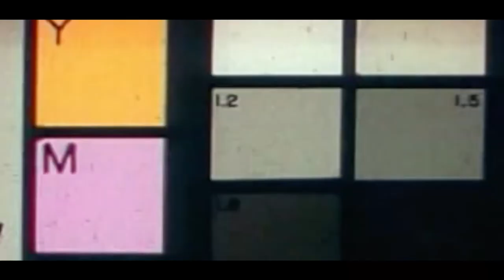Ezariyah J - Dead Presidents (Music Video)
The official YouTube channel of iRep Ent. Records / Thee Elect Ministries

Stream 24/7 Music, teachings and Podcast on iRep Radio